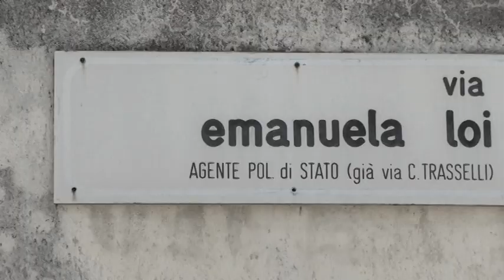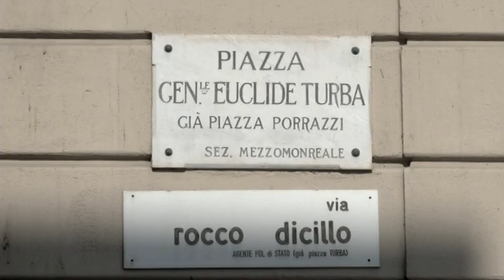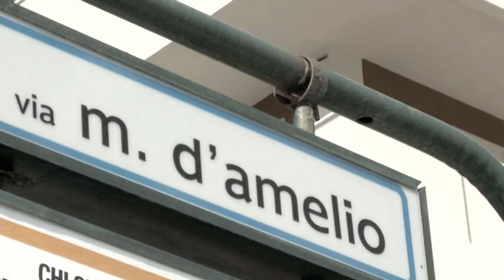Uomini soli - trailer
Il film documentario "Uomini soli" di Attilio Bolzoni e Paolo Santolini racconta la storia di quattro uomini che, con il loro sacrificio nella lotta alla mafia in Sicilia, hanno cambiato la storia dell'italia. Il 14 maggio sarà in tutte le edicole insieme al libro "Uomini soli" di Attilio Bolzoni, con Repubblica.